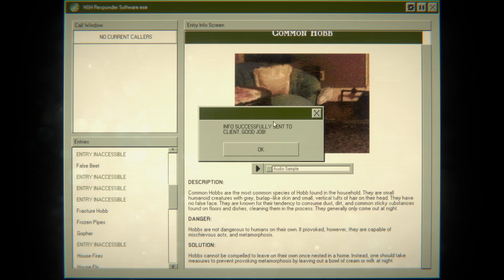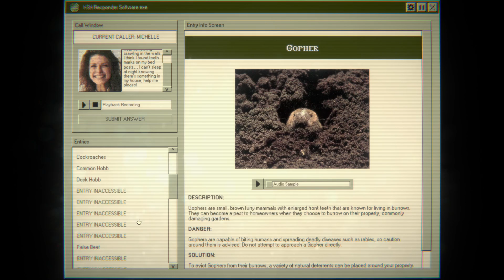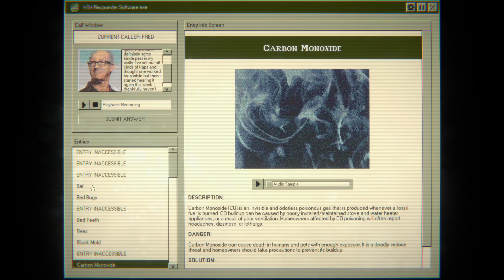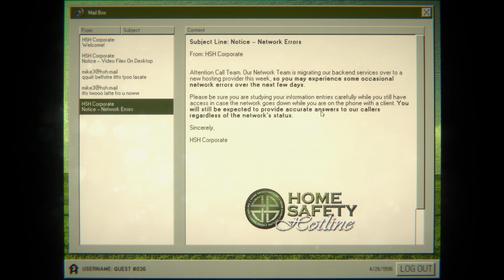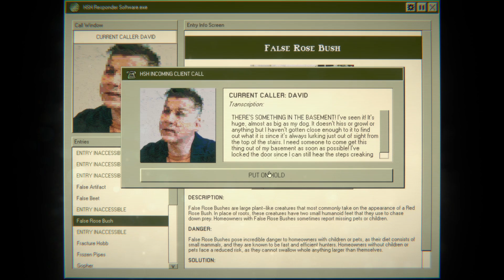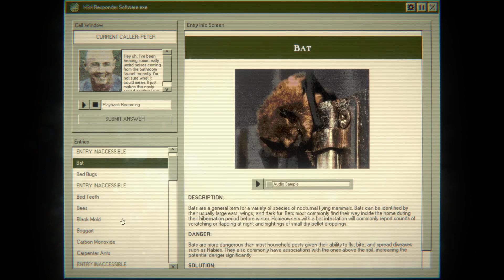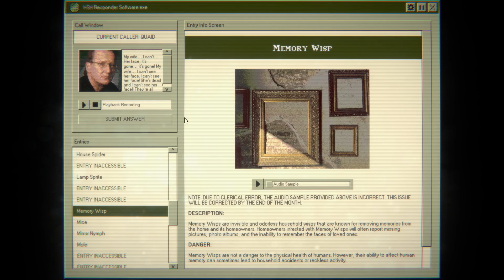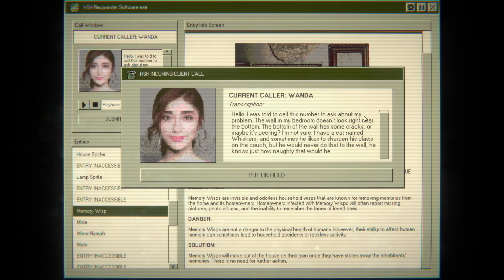HElLlo, BuzZ goOObER Speeaking - DUOPlay - Home Safety Hotline - 2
I'm calling to ask you about your cars refrigerator extended is it running?